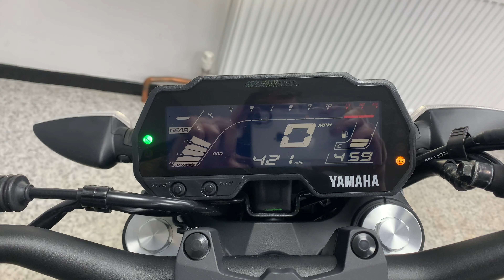Yamaha MT-125 For Sale At Hastings Motorcycle Centre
Registered 14/08/2021 on a '21 plate with only 421 miles. This is not just a face lift, it's a totally new & revamped model of the outgoing version. It produces more glorious torque, mid range grunt and revs out at a whopping 11,000 rpm, giving you an impressive top end. With a full LCD easy to read screen with the added option to personalise your welcome when you turn the key. The handling is sweet, and gives you the big bike feel as it is closely styled to its impressive bigger brothers the MT07 & MT09. This learner legal bike would leave us serviced where required , with a full PDI inspection and benefits from the remainder of the manufactures warranty. We can deliver this bike to anywhere in the UK, we also offer a wide range of finance.